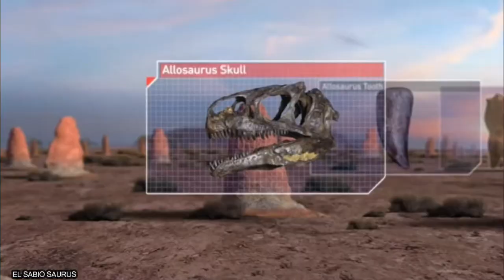¿Era el Allosaurus un Carroñero? Hipotesis-Teoria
Capitulos:
00:00 intro
00:46 No era en realidad un Cazador
01:16 Allosaurus: Carroñero Jurasico Hipotesis
03:05 Un Teropodo No Depredador
04:14 Saurophaganax Maximus
04:45 Los Dientes y la Edad Estimada
05:50 Conclusion
06:02 Outro

Aqui te presento la informacion mas relevante sobre la Paleontologia.
Haciendo estos videos me di cuenta de lo interesante y entretenida que es la ciencia, y quiero que tu tambien puedas disfrutar esta informacion, asi que te invito a que te suscribas y compartas cada uno de mis videos a la personas que creas que les pueda interesar.